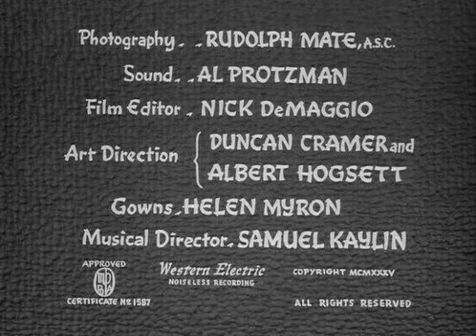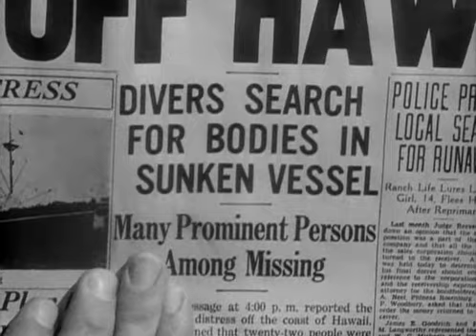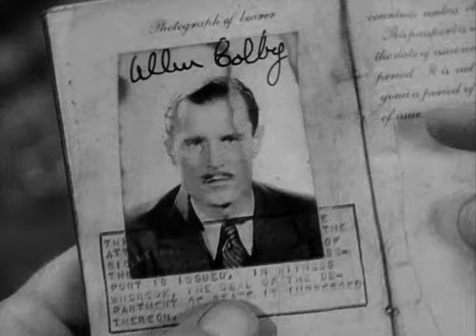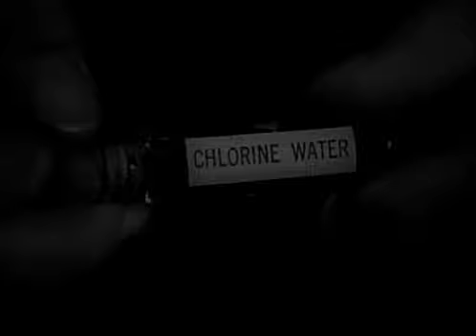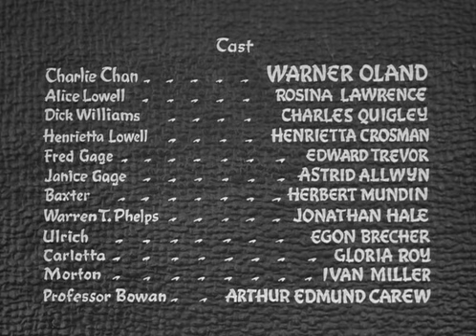Charlie Chan's Secret 1936